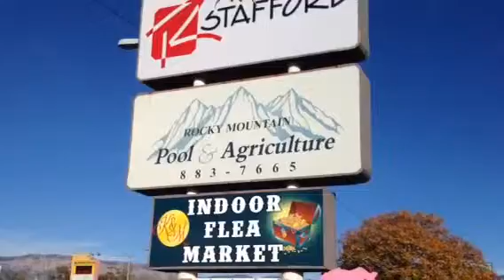Amazing Action Movie I created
Action Movie I created with Extreme FX app for iPhone and iPad Get it for Free